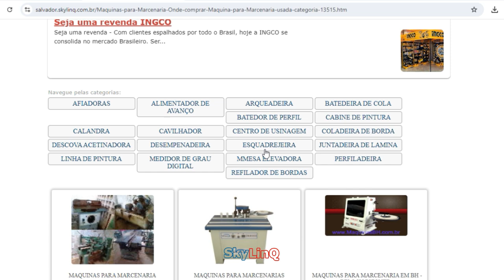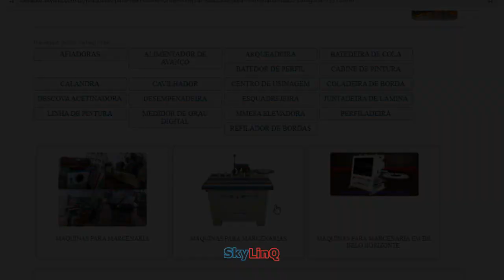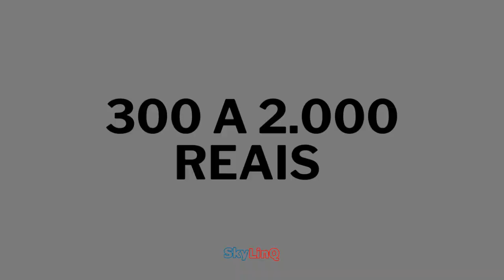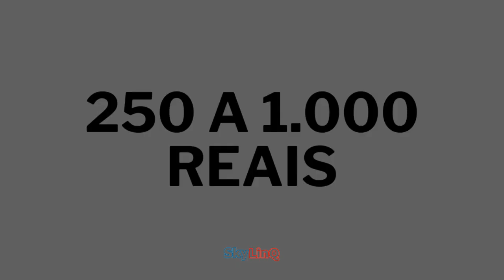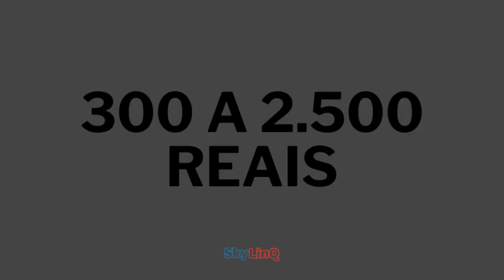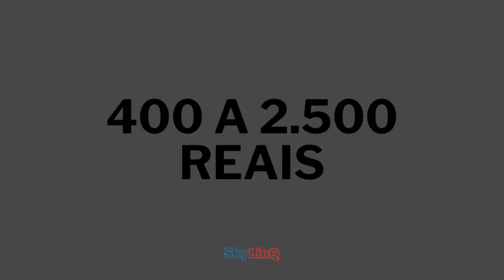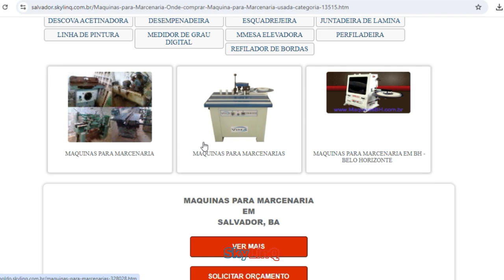MÁQUINAS PARA MARCENARIA - AS 07 MÁQUINAS ESSENCIAIS PARA COMEÇAR UMA MArCENARIA.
MÁQUINAS PARA MARCENARIA -  VEJA AS 07 MÁQUINAS ESSENCIAIS PARA COMEÇAR UMA MArCENARIA.

FURADEIRA DE BANCADA
SERRA DE MESA
PLAINA ELETRICA
ESQUADREJEDEIRA
TUPIA
SERRA CIRCULAR
FURADEIRA DE BANCADA